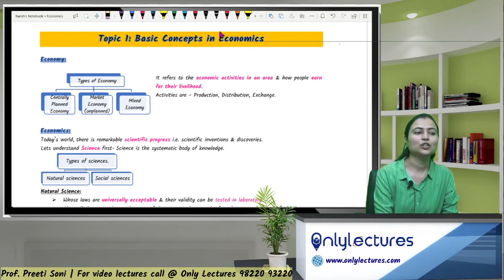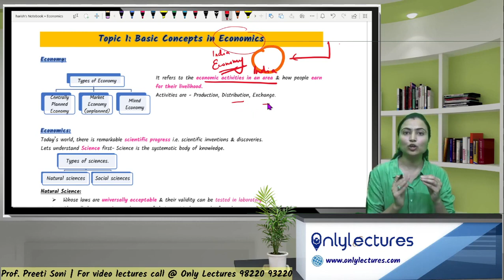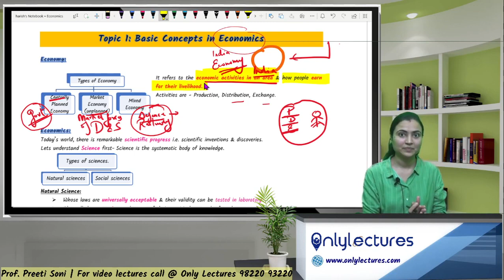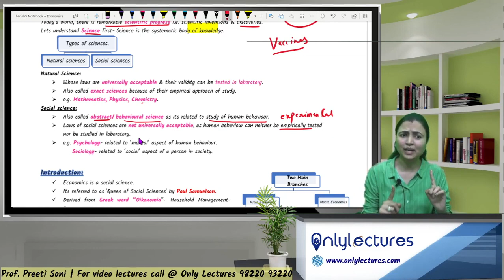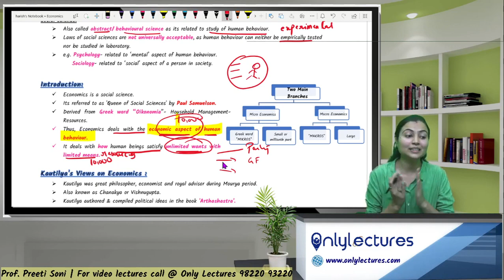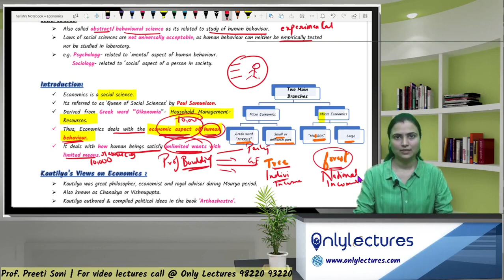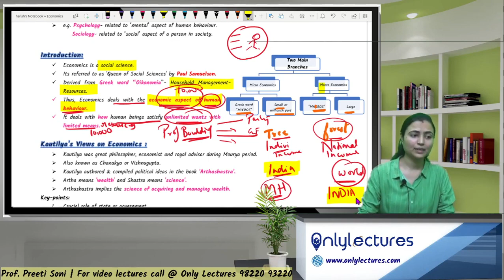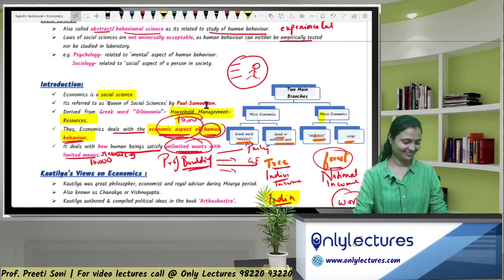Lecture 7 | Basic Concepts in Economics | 11th Commerce | CA CS Harish A Mathariya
📊 Explore the Foundations of Economics! Join CA CS Harish A Mathariya in this informative lecture on 'Basic Concepts in Economics' for 11th Commerce students. 🌟 Dive into fundamental economic principles, grasp key concepts, and prepare to navigate the dynamic world of economics.

Basic Concepts in Economics
11th Commerce Economics
Economics Fundamentals
CA CS Harish A Mathariya
Economic Principles
11th Commerce Curriculum
High School Economics
Economic Concepts
Economics 101
CA CS Mathariya Lectures
Economic Basics
Introduction to Economics
Economics Education
Economic Theory
Economics Explained
Economics for Beginners
Economic Principles and Concepts
Economics Terms
11th Commerce Syllabus